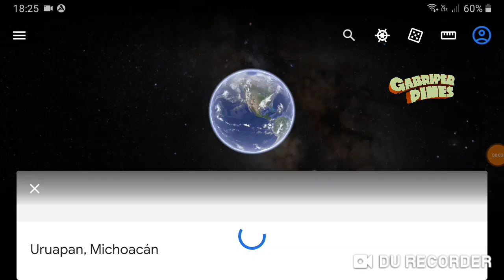Michoacán Atacan a dos personas en distintos puntos de Uruapan, este 09 Abril 2023